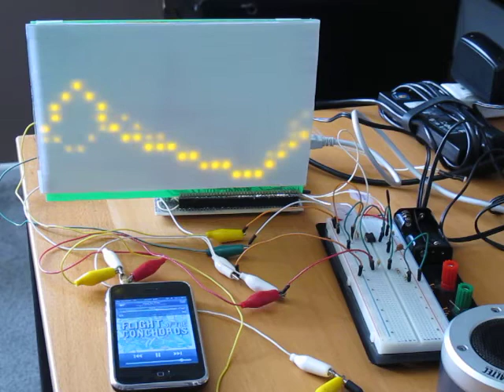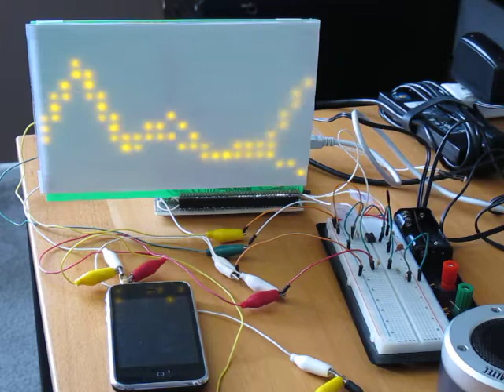Foux Du Fafa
Foux Du Fafa by Flight of the Conchords visualized on a 24x16 LED grid controlled by an Arduino, music sampling by a MSGEQ7